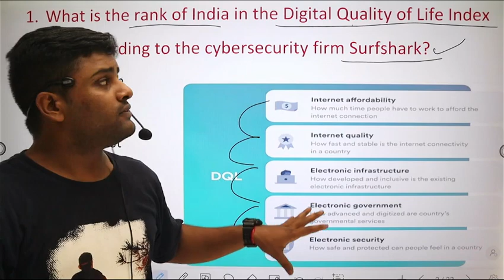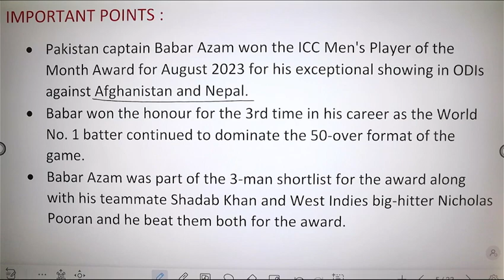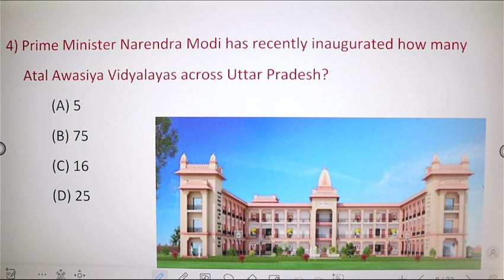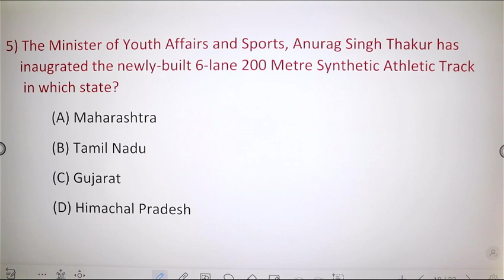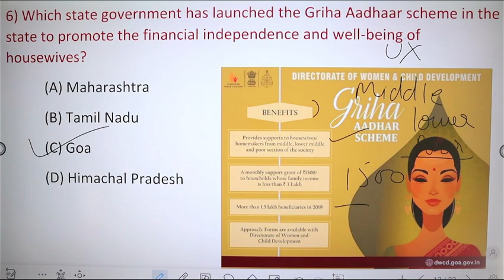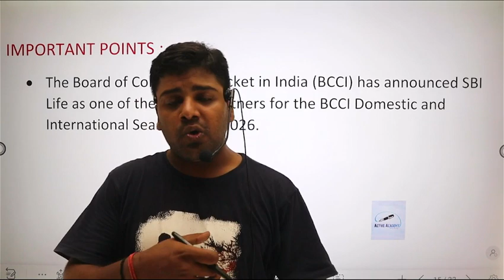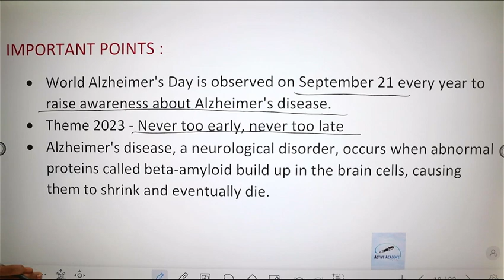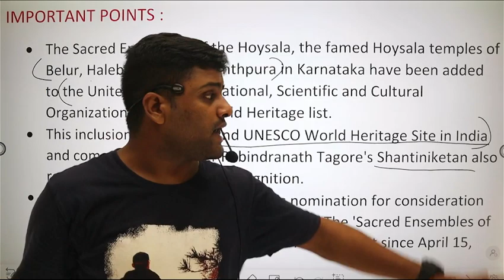Daily Current Affairs | Today Current Affairs And Static GK 2023